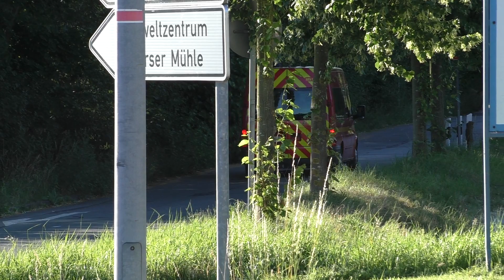[HORNSPIEL+ GLÜCKLICHE KAMERADEN] MTF der FF LG Retzen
Die auf diesem Kanal gezeigten Videos sollen dem Zuschauer verschiedenste Einsatzfahrten, optische und akustische Sondersignale und Gefahrenpunkte einer Einsatzfahrt vorführen. Sind Personen, Kennzeichen o.ä. zu erkennen, so sind diese als Beiwerk nach §23 KunstUhrG anzusehen. Jedwede Handlungen, in der die hier gezeigten Werke unerlaubt vervielfältigt oder verwendet werden, stellen einen Verstoß gegen das Urheberrechtsgesetz dar und können demnach strafrechtlich verfolgt werden.

Gefilmt habe ich das ganze mit meiner Panasonic HC-V757.